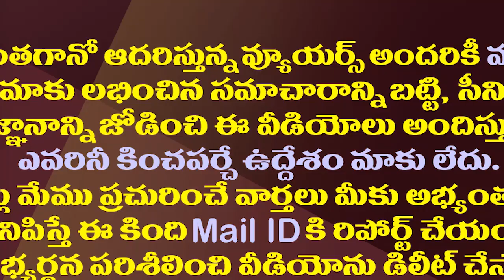జగన్ మౌనం వీడాల్సిన టైమొచ్చిందా?| It is time for CM YS Jagan to break the silence